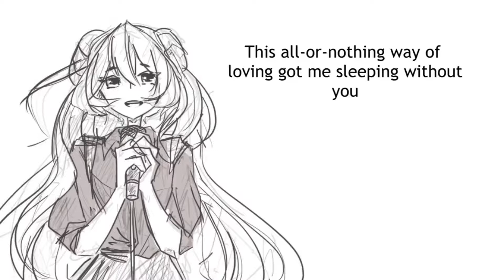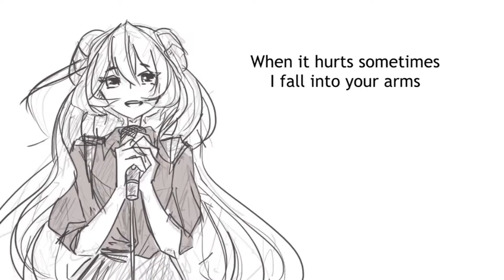【Eleanor Forte AI】 Someone you loved 【Synth V Cover】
Cover of the song "Someone You Loved", originally by Lewis Capaldi, using Eleanor Forte's AI voicebank. Because this version of Eleanor is much lower, I thought it would fit the song better. Hope you enjoy it!